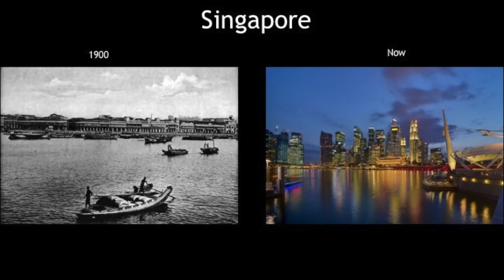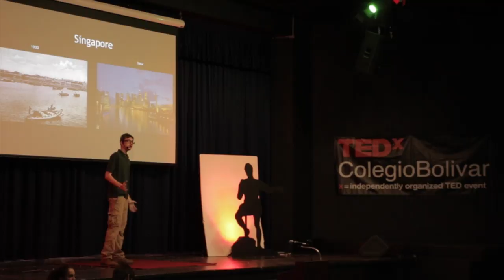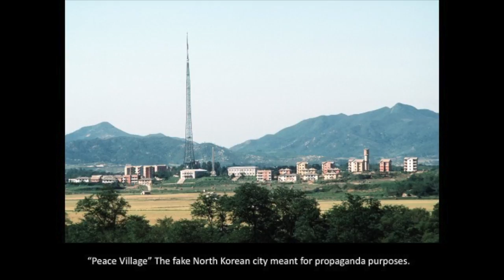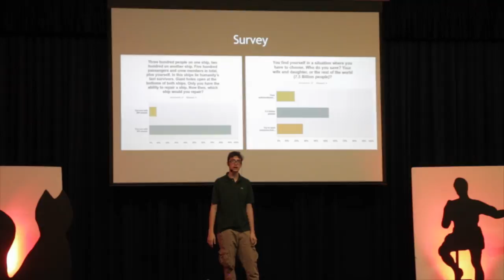A World of Pure Justice | Nick Bleske | TEDxColegioBolivar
What would a world of pure justice look like?  Nick Bleske examines three different countries -- Singapore, the United States, and North Korea -- and explores the limitations and challenges countries face when balancing between a dictatorship and a free society.

17-year-old Nick Bleske attends Colegio Bolívar school in Cali, Colombia as a junior, but has also lived around the world. An avid traveler He has lived in Dubai, United Arab Emirates, Pakistan and the United States, and recognizes the differences between cultures and systems in society.